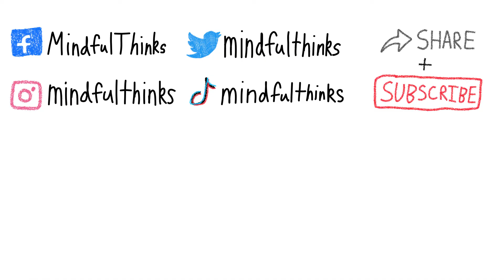The Google Effect | Why You Can't Remember Things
What is "The Google Effect"? In this video, we will be taking a look at digital amnesia and its effects on your memory and your brain. Google is a powerful tool and is being used as a transactive memory source for us in the 21st century. Just as notebooks and sticky notes were used as external memory sources in the past, Google and the internet have almost replaced these items to make our transactive memory almost limitless. Enjoy the video!

Additional Reading:
Google Effects on Memory: Cognitive Consequences of Having Information at Our Fingertips
Is The Google Effect Messing With Your Brain?
What Is The “Google” Effect?